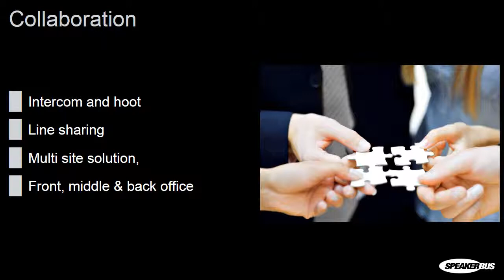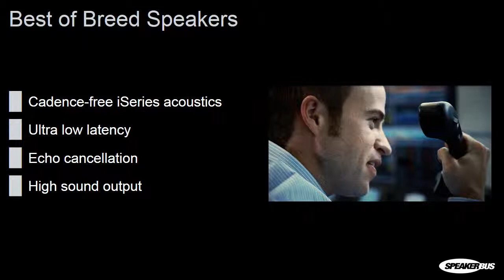SE708 Sales Presentation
The SE 708 is a versatile 8 channel trader endpoint that delivers unified trading communications and collaboration. Capable of supporting multiple roles in front, middle or back office environments the SE 708 is a versatile communications tool.

This short presentation highlights the key benefits from using this collaborative 8 channel endpoint.